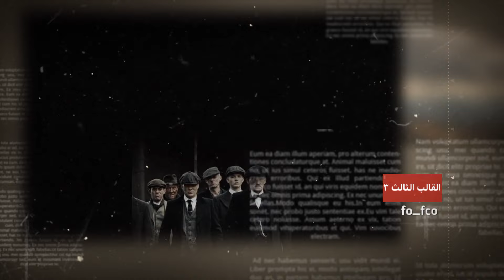افضل 5 قوالب CapCut جاهزه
القالب الأول ١

الاشتراك وقت النشر
1,600
A,m wesam Al_Hassni
I am from Yemen
 I live now in Saudi Arabia
My dream is to reach 100k followers